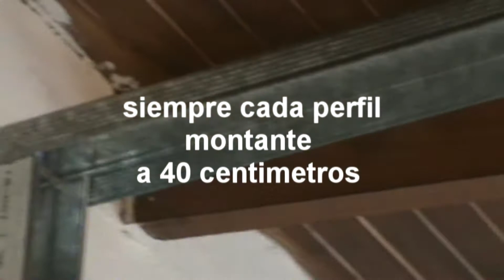tabique de construcción en seco segunda parte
en este video colocamos los montantes a nuestra estructura de construcción en seco  con este procedimiento se pueden realizar divisiones en viviendas industrializadas